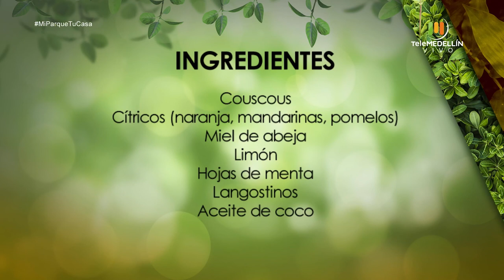Tenencia y cuidados de MINI PIG [Mi parque, tu casa] Telemedellín